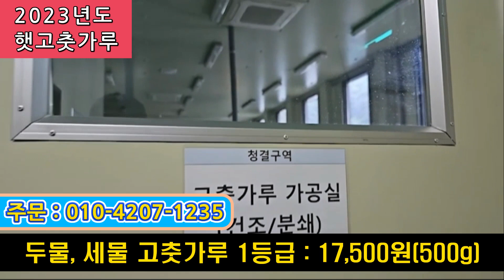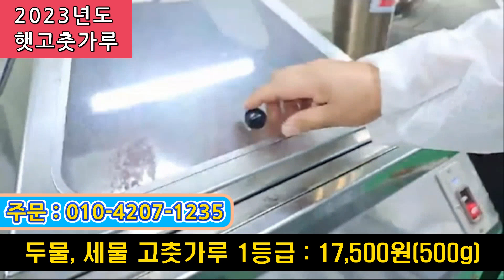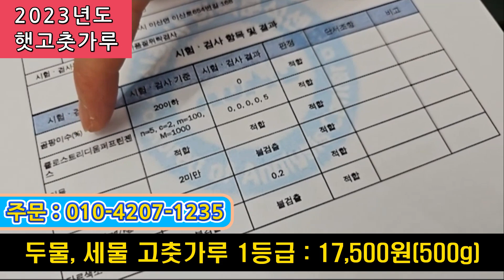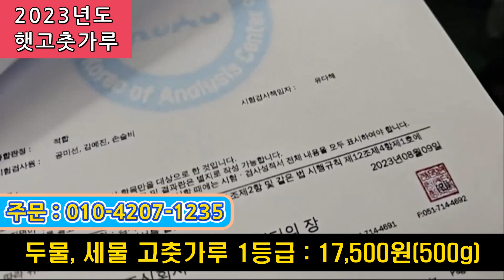2024년 햇고추가루 , 가장 맛있다는 두물, 세물 1등급 햇 고춧가루 가격, 국산 1근 500g 시세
🎁 2024년 햇고춧가루 주문 안내
- 생산지 : 경북 영주
- 한봉지 : 500g (한근)

1. 보통맛 : 15,800원
2. 청양맛 : 18,800원
3. 보통맛 고추장용 : 16,800원
4. 청양맛 고추장용 : 19,800원
5. 고추씨 1kg : 7.000원

☆ 택배비 : 3,000원
☆ 5kg(10근)이상 무료배송
☆ 19일부터 발송합니다

➰ 국민은행 / 최준혁(후다닥공구몰)
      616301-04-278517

➰ 농협 / 최준혁(후다닥공구몰)

☎ 2번 이상 주문하신 분

🌶🌶 고춧가루 주문에 대한 안내
1. 후다닥 고춧가루는
   두물 세물 고추로 최상품 입니다.

2. 고춧가루 색상에 민감하시는 분은
   주문에 신중하게 생각해 주세요.

3. 고춧가루 반품은 받으신 후 7일 이내입니다.
   이후에는 반품 되지 않습니다.
   (반품은 왕복택배비 발생합니다)

4. 고춧가루 다른 분께 소개하시는 분들은
   이 내용도 함께 알려 주시면 감사하겠습니다.